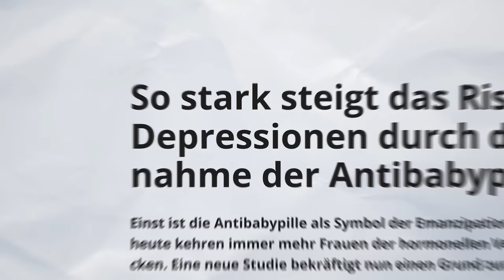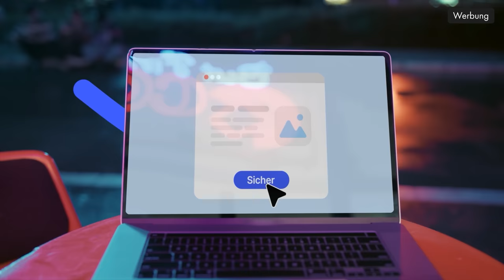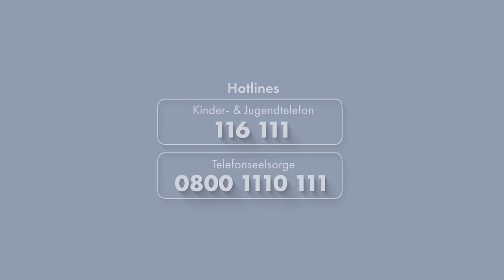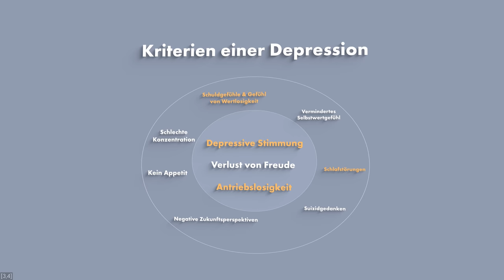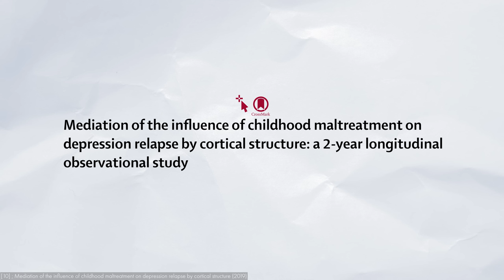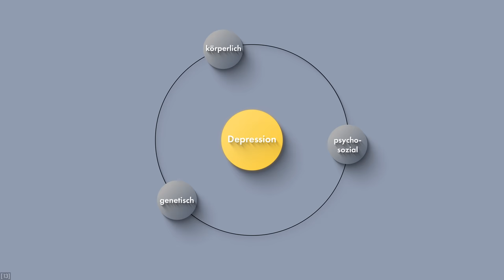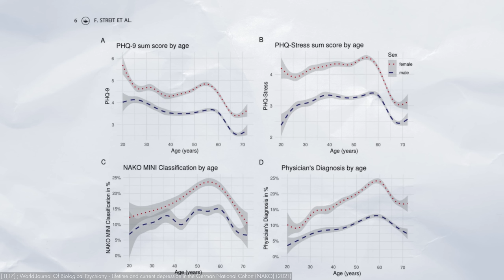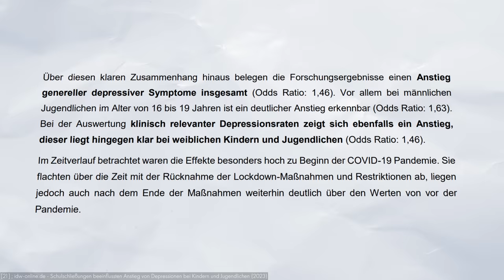Die Wahrheit über Depressionen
Immer wieder liest man, dass die Deutschen immer depressiver werden. Stimmt das?

Kinder- und Jugendtelefon: 116 111

Telefonseelsorge Österreich: 142
Schweiz/Lichtenstein: 143

Danke an Diplom-Psychologe Stefan Lüttke für seine wertvollen Einsichten.

Ava Low - Through the Prism
Brendon Moeller - Crossing That Bridge
Cushy - Milk
DEX 1200 - My Halo Orbit
From Now On - Call Waiting
From Now On - Clearer Views
From Now On - Observations
Hanna Lindgren - Arc of Beacons
Lofive - Yhello
Lupus Nocte - Rescue Mission
Silver Maple - Particle Emission
From Now On - Rubik's Cube

Soundimus:

Soundimus - Every Track an Essay
Soundimus - Masterminds

0:00 Intro
2:14 Was ist eine Depression?
4:41 Wer wird depressiv?
6:31 Wie viele Leute sind depressiv?
8:34 Werden wir depressiver?
11:55 Eigene Meinung